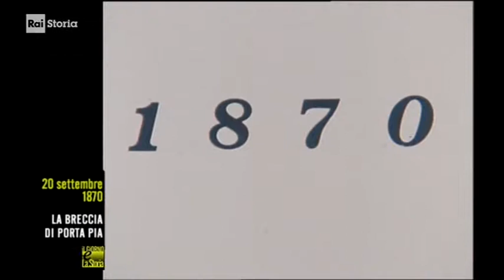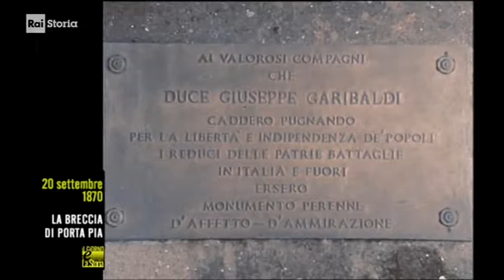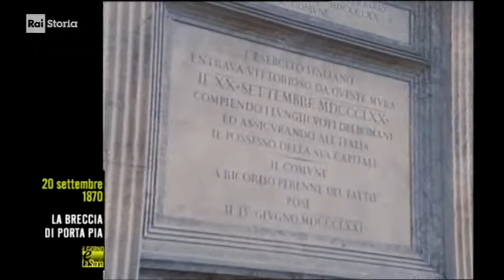§.anno_1870/** 20 settembre: Presa di Roma ** commento rai storia accadde, di Girolamo Arnaldi